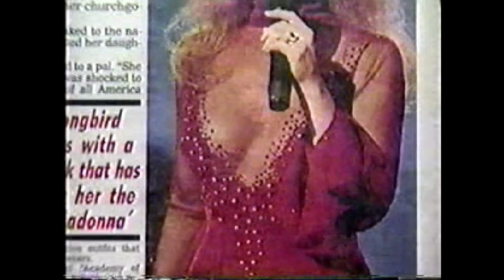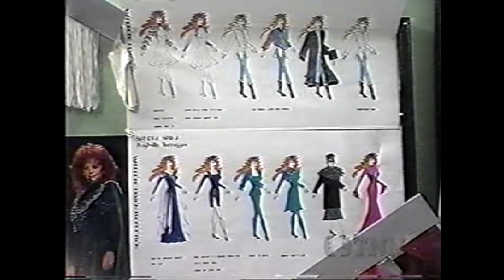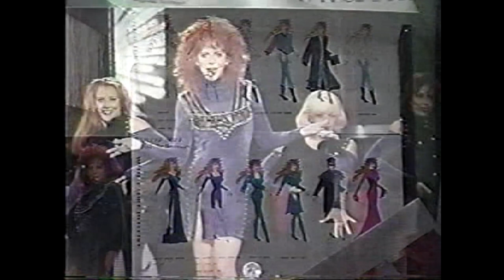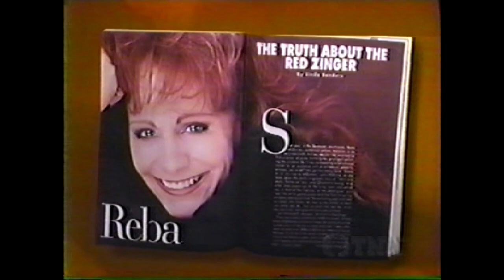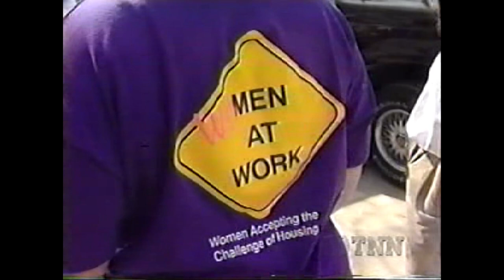Linda Davis & Reba McEntire TV coverage October 1994